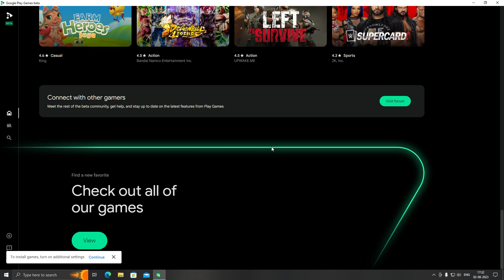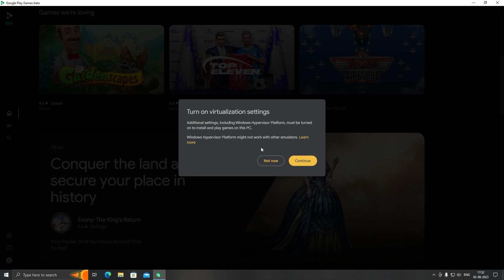PLAY ANDROID GAMES IN PC WITH GOOGLE PLAY GAMES BETA googleplay GOOGLEPLAYGAMESBETA beta | PART 2